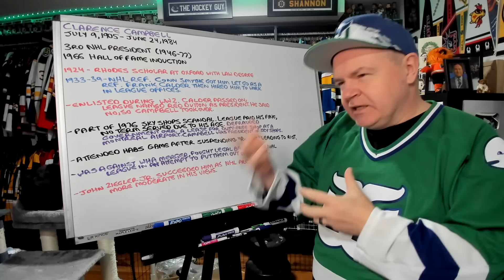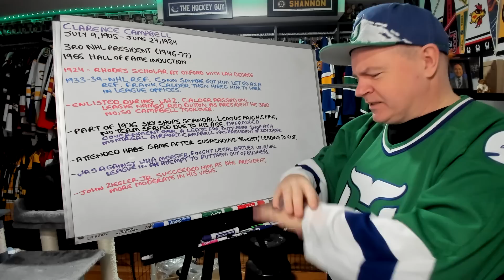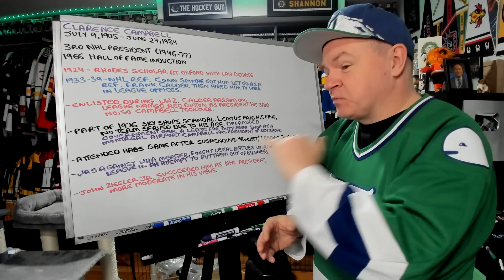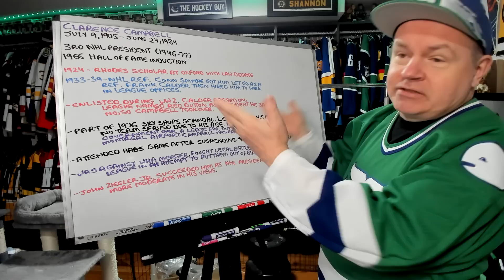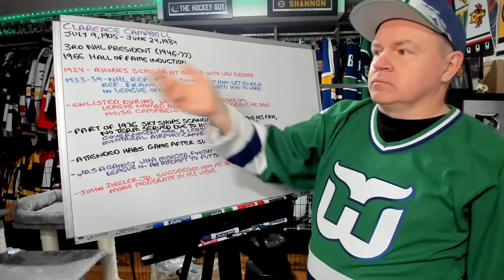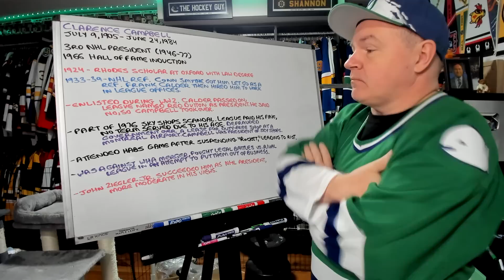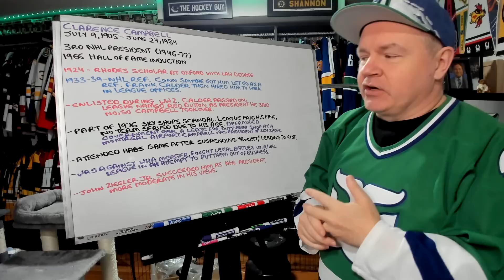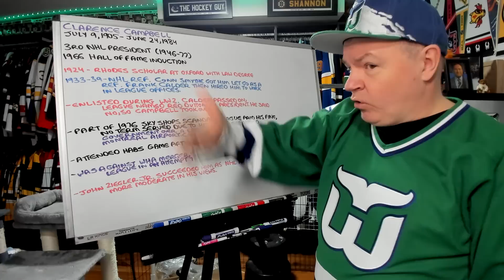Let's Discuss Clarence Campbell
He was league president for over 30 years and really hated the WHA.

Abbotsford, BC
V2S 8P1

In the USA:
Shannon Skanes
1125 Fir Avenue
Suite 119